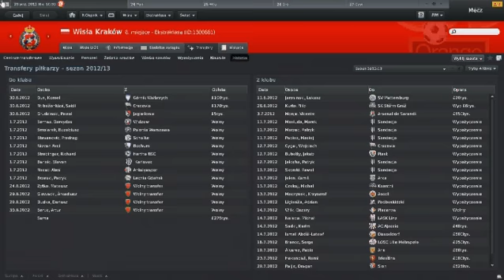ntibazonkiza - radość po bramce